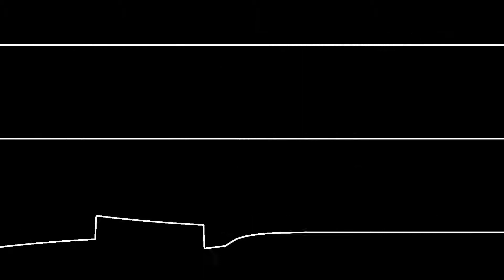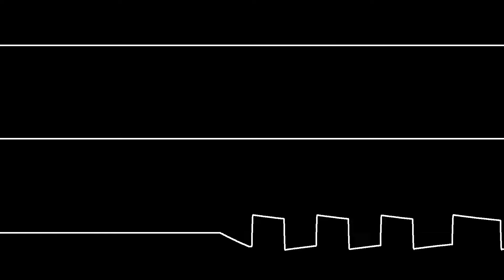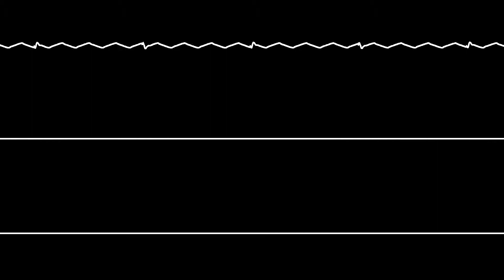COMMODORE C64 SID - 2020 - GONNA MAKE YOU SWEAT - CHRIS-DO / Oscilloscope View CHIPTUNE / COVER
Unfortunately, this cover didn't turn out very well. And I left out the male Vocals/ Rap-parts
However, I haven't been able to find this piece in the HVSC yet. So it is probably the only version for the c64 so far ;)

original: C&C music factory (1990)
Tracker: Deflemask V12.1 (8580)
Visuals: OVGenerator (40ms)